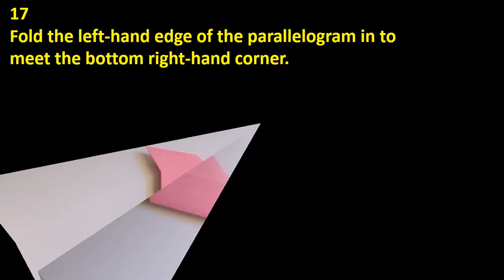Origami Japanese Brocade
Origami For Kids | Step By Step | Japanese Brocade
Three Methods:Making the Individual ModelsPutting the Models TogetherTurning the Cube Into a BallCommunity Q&A
The Japanese Brocade is a traditional modular origami model. Six squares of paper are joined together to form a cube, which is then tweaked to form a ball.